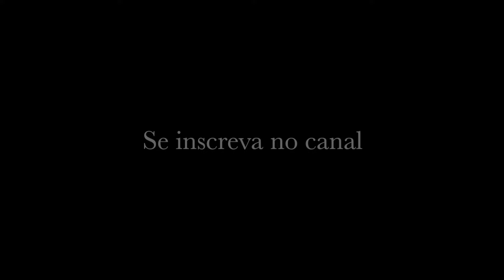Jardin Japones de Kanazawa